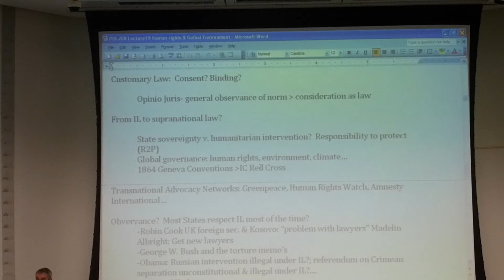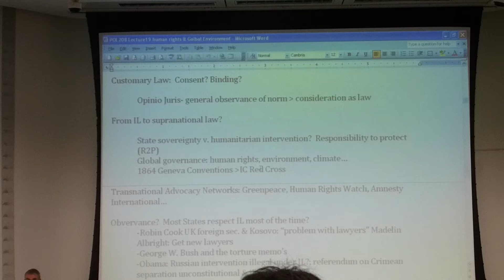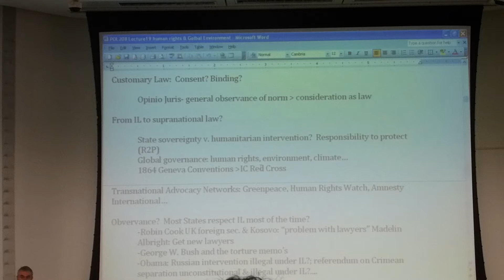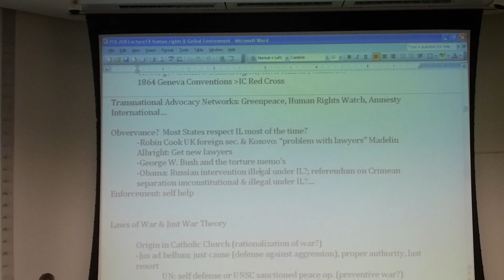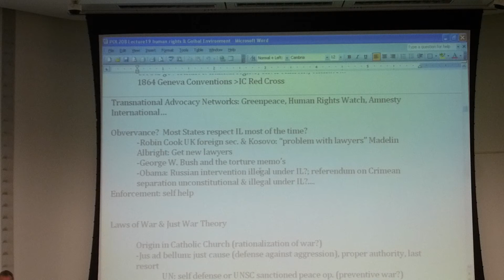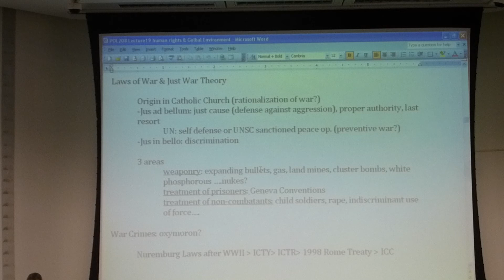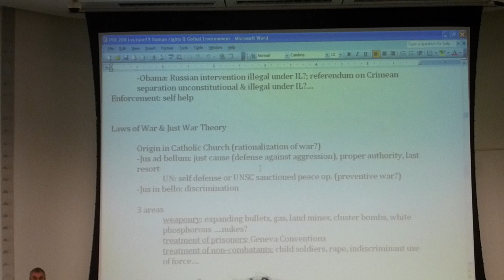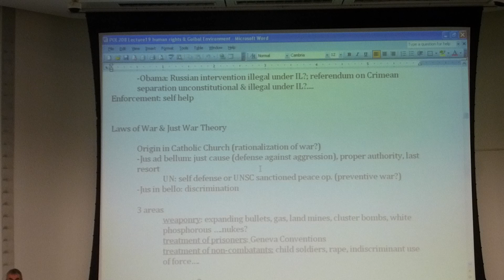POL208Y1 lecture #19: Human Rights & Global Environment (part 2)